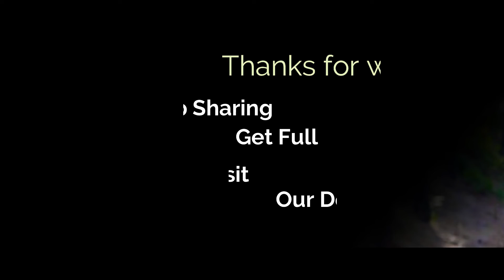O Meri Gailyani | New Garhwali Song 2022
Original Song Credits:-
Song: O Meri GAILYANI
Singer : Gaurav jawari & Sumanlata verma(Soniya)
Starring : Ankit Rawat & Natasha Shah
Lyrics : Sumanlata verma(Soniya)
Mixing & mastering : Vicky Juyal
Recording : Vivhan Studio Dehradun
Video by : Sarvesh Chaudhary
Directed by : Abbu Rawat
Design by : Grow up Media Works
Producer : Veena Sajwan
Label : Panch Prayag Films
MANAGEMENT : SUNIL PANWAR
SPL THANX : AJEET NEGI, SACHIN PANWAR, RAJESH FULARA,Ashish Pokhriyal